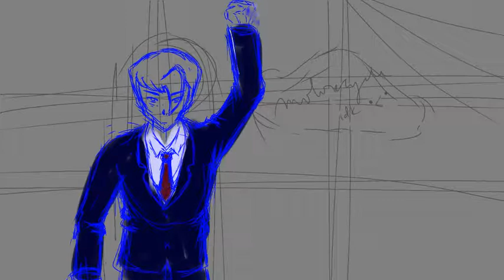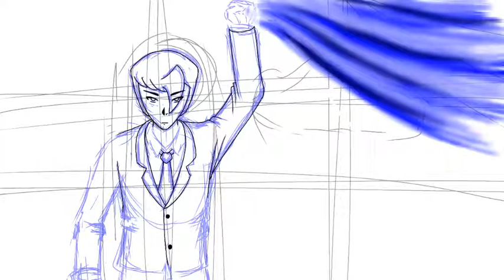[WIP OC: Brack] "Brack to the Rescue" | ALRB❤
Work in Progress. This is the shot where Brack arrives to save his mother, Mia, from the villains. The cloth is his rider suit.

The whole thing with Brack and Mia's story is that Mia is an amnesiac and can't seem to remember who or what she is (spoiler alert: she's a powerful being). The antagonists, the Fallens (fallen angels), seek to acquire her power while she is in a vulnerable state, in order to return to the Silver City. But Brack is tasked by Mia (not the amnesiac) to guard her while she is in her current state.

Basically, Terminator, except, instead of robots and a human, we have angels and a powerful amnesiac.